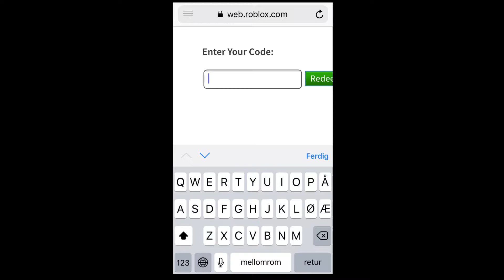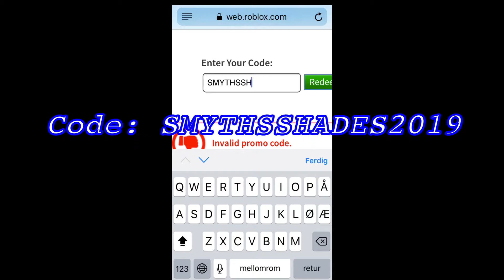[PROMO CODE] HOW TO GET THE SPIKY CREEPY SHADES IN ROBLOX!